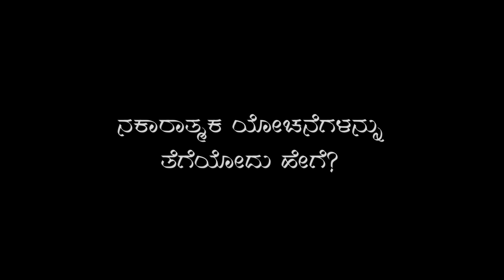ನಕಾರಾತ್ಮಕ ಯೋಚನೆಗಳನ್ನು ತೆಗೆಯೋದು ಹೇಗೆ? Sadhguru Kannada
ನಕಾರಾತ್ಮಕ ಆಲೋಚನೆಗಳು ನಿಮ್ಮನ್ನು ಕಾಡುತ್ತಿವೆಯೇ? ಇದರಿಂದ ಹೊರಬರುವುದು ಹೇಗೆ? ಈ ವಿಷಯದ ಕುರಿತು ಸದ್ಗುರುಗಳ ಅದ್ಭುತ ವಿಚಾರವನ್ನು ಕೇಳಿ.